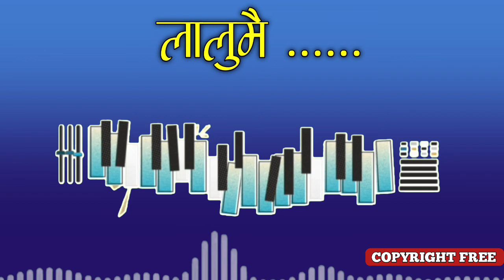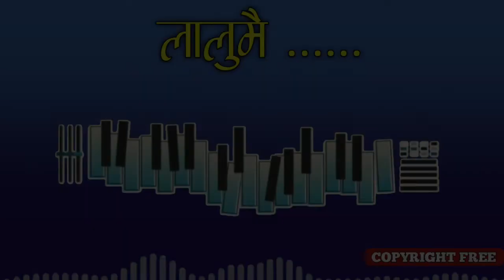Lalumai copyright free tune | nepali copyright free folk tune | copyright free nepali look dhun